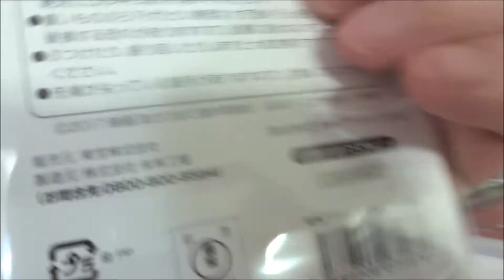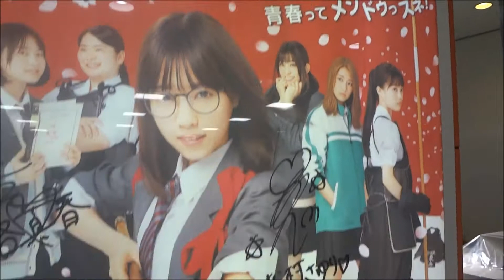あさひなぐ 劇場限定グッズ(1)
2017年9月22日公開
西野七瀬 東島旭
桜井玲香 八十村将子
松村沙友理 紺野さくら
白石麻衣 宮路真春
伊藤万理華 野上えり
富田望生 大倉文乃
生田絵梨花 一堂寧々
松本妃代 水野沙織
岡野真也 大友明子
江田友莉亜 井上淳子
紀咲凪 栗田紀子
北原帆夏 猪又恵
樋口柚子 寒河江純
緒方もも 的林つぐみ
宮田祐奈 三須英子
松田佳央理 安藤真琴
中田花奈 旭の同級生1
斉藤優里 旭の同級生2
吉川靖子
藤谷理子
池田夏希
加賀成一
飯野智司
中村倫也 小林先生
森永悠希 宮路夏之
角替和枝 依田理事
江口のりこ 寿慶
【ニイタニ】
Hiroshima Prefecture
Itsukushima Shrine
 毎日投稿
広島youtuber
次世代 youtuber
１日10万回再生
１００万回以上再生されている動画、チャンネル